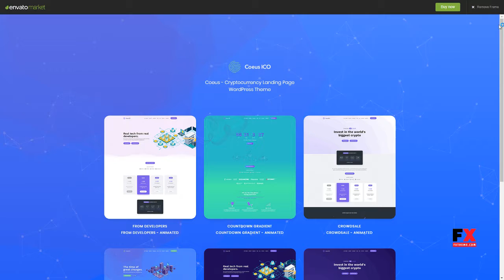Coeus - Cryptocurrency Landing Page WordPress Theme Jools Trey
Compatible With WPBakery Page Builder 5.5.x, WPBakery Page Builder 5.4.x, WPBakery Page Builder 5.3, WPBakery Page Builder 5.2.x, WPBakery Page Builder 5.1.x, WPML, Bootstrap 4.x, Bootstrap 3.x

 Columns 4+

 Layout Responsive

 Tags bitcoin, bitcoin landing, blockchain, coin currency, crypto trading, cryptocurrency, Cryptocurrency advisor, Cryptocurrency Investments, Currency Exchange, ethereum, ICO Agency, ICO Consulting, ico landing, ico template, mining